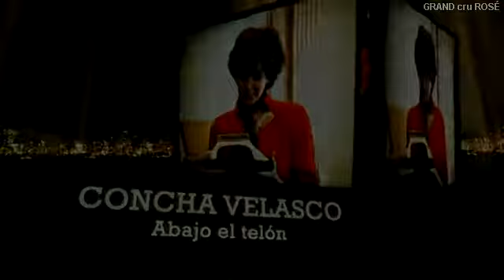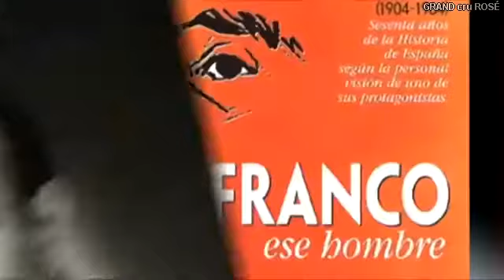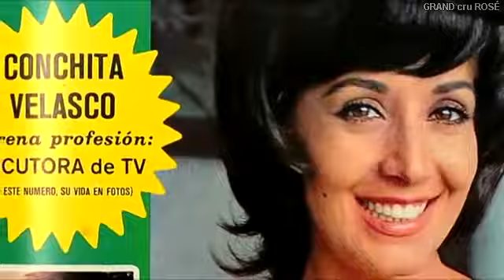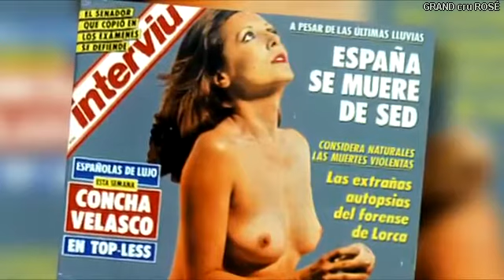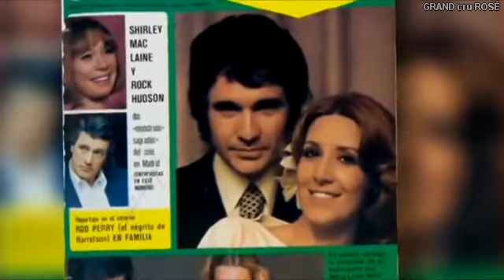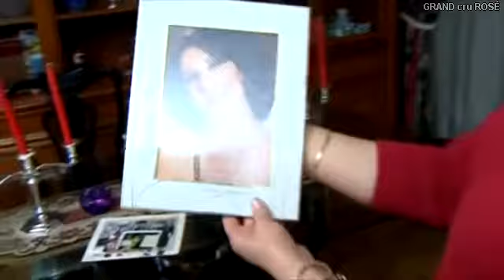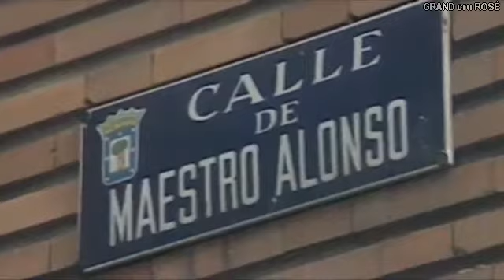💐 Documental - concha velasco | Grand cru ROSÉ